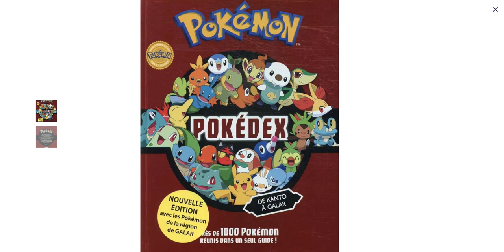Pokédex Pokémon : mes types préférés en vingt minutes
Poké vous présente ses types de Pokémons préférés...